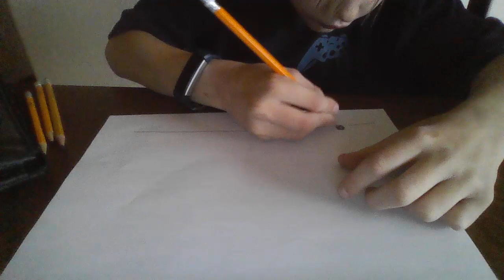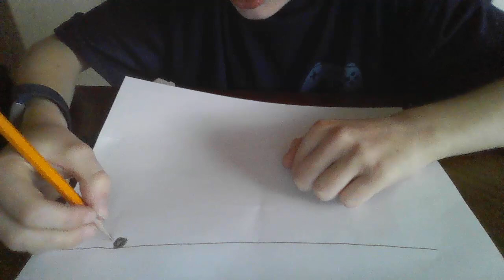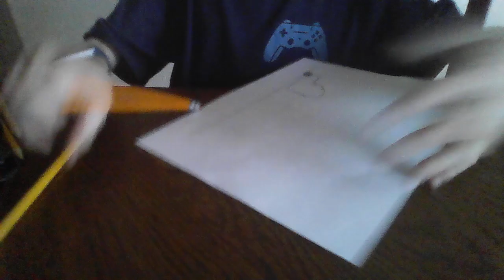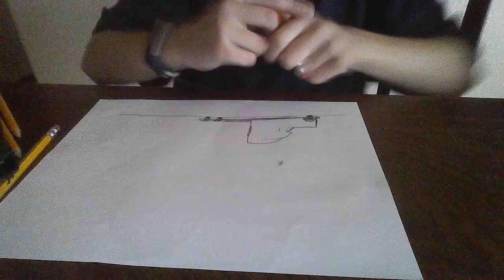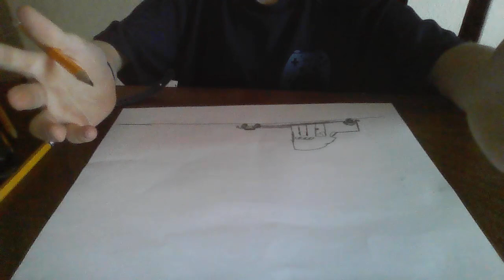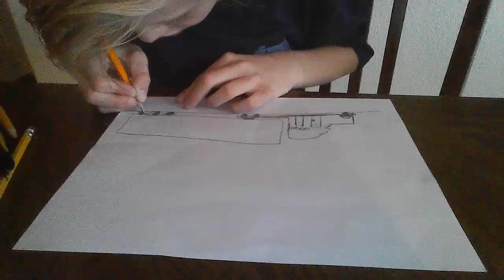how to draw a Semi with trailer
how to draw a semi truck